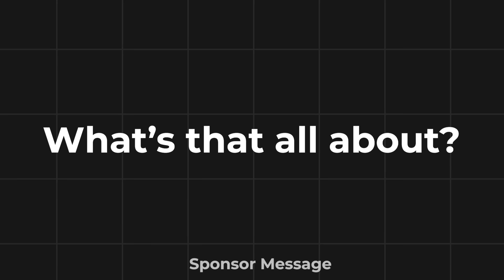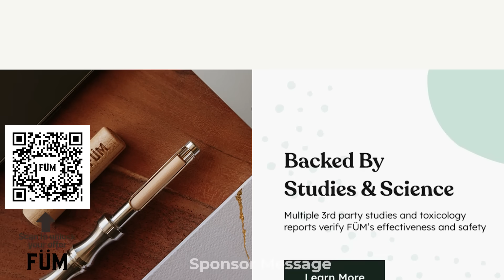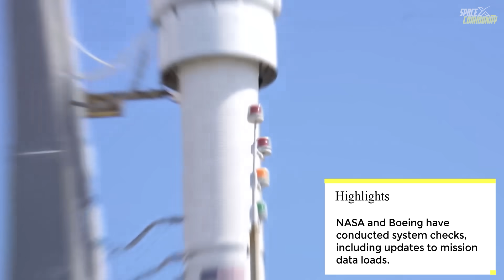Boeing Starliner Finally Coming Back With Major Problems, No Dragon Rescue! | Episode 54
Boeing's Starliner spacecraft is undergoing an extended mission at the International Space Station (ISS), a significant development for its first-ever astronaut mission. Initially planned to last just over a week, Starliner’s stay in orbit is now anticipated to continue well beyond its original 45-day mission limit, according to recent NASA updates. This comes amidst ongoing analyses and testing prompted by technical issues encountered shortly before and during its docking at the ISS. Starliner launched on June 5, 2024, marking a pivotal moment for Boeing and NASA. This mission, known as the Crew Flight Test (CFT), is Starliner’s first manned mission following two prior uncrewed flights. It carries NASA astronauts Butch Wilmore and Suni Williams, both seasoned test pilots with extensive experience in evaluating new spacecraft systems.
The capsule successfully docked with the ISS on June 6, despite initial challenges that necessitated a brief delay and reattempt. These difficulties were primarily associated with the Reaction Control System (RCS) thrusters, where several malfunctioned during the docking process. Furthermore, helium leaks were detected within the capsule, adding to the complications faced by the crew and ground control teams. Efforts to identify and resolve the issues with Starliner’s RCS thrusters are continuing. You know, the spacecraft has 28 thrusters in total, with five showing inconsistent behavior during the docking phase.

Chapters:
0:00 – Intro
0:46 – Boeing Starliner Recent Update from NASA
2:12 - Sponsor Message
3:52 - Ongoing Investigations & Testings
6:05 - Extended Mission Support
10:04 - Outro

Image Credits:
Boeing
NASA

Video Credits:
Boeing
NASA